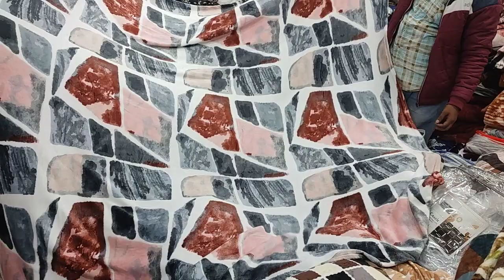8284008674 Contact Number | Delivery Worldwide